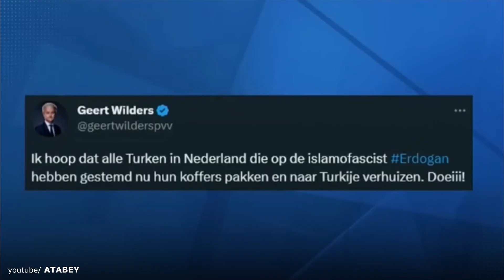Hollandalı Lider Erdoğan'a Oy Veren Türkleri Ülkesinden Kovdu! YOK BÖYLE REZİLLİK! VEKİL MÜSVEDDESİ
Hollandalı Lider Erdoğan'a oy veren Türkleri ülkesinden kovdu.